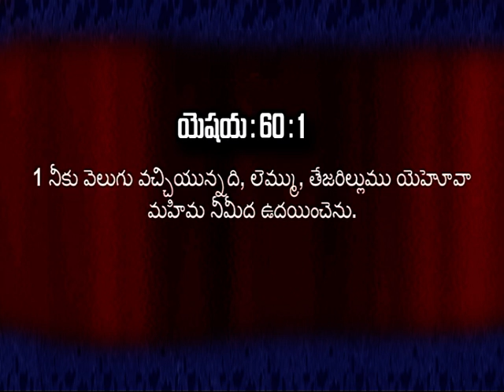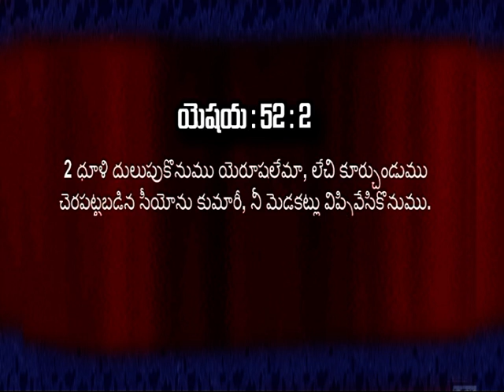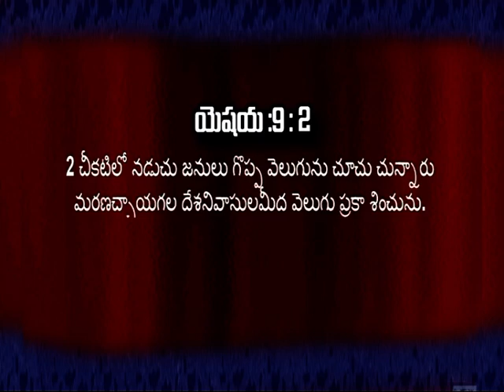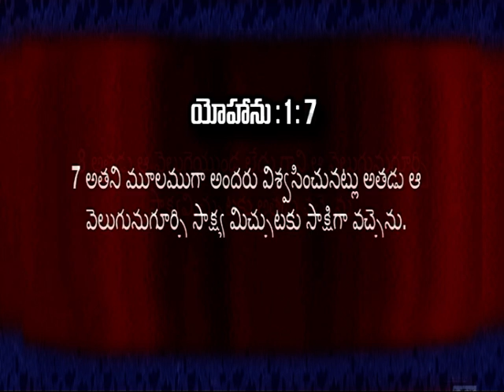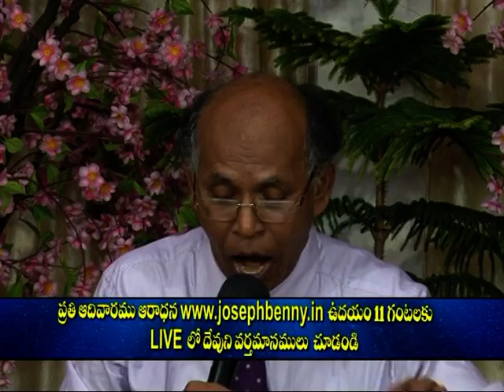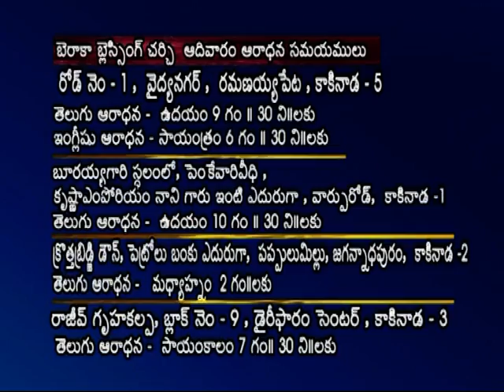REV JOSEPH BENNY 13 09 2014